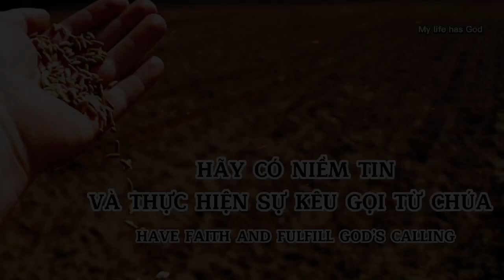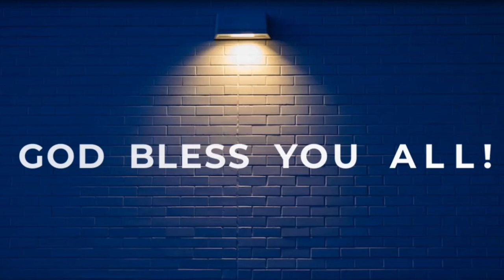HÃY CÓ NIỀM TIN VÀ THỰC HIỆN SỰ KÊU GỌI TỪ CHÚA - HAVE FAITH AND FULFILL GOD’S CALLING